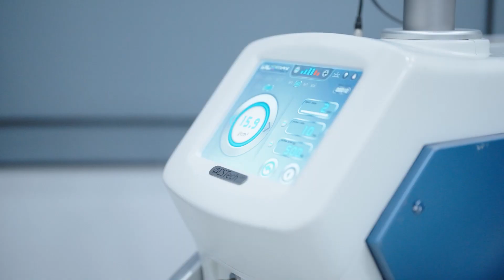Varela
Introduction Video for Event
We’re grateful to have teamed up with you.

Production: Subjeck Matter
Director: Warissara
Subjeck Matter Producer: Puchong
Editor & DOP  :  IronMangoStudio
Organizer : บริษัท แฮพพิเคชั่น จำกัด